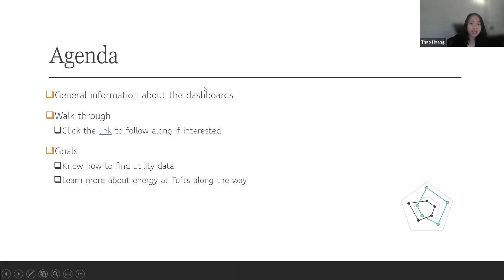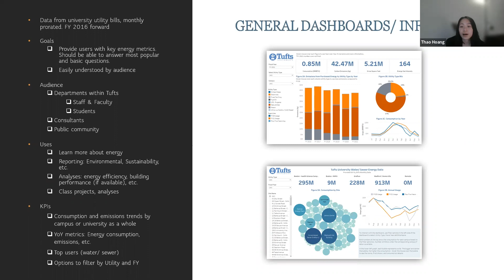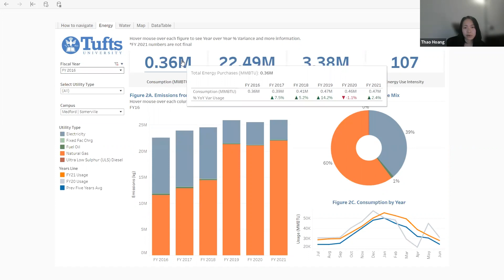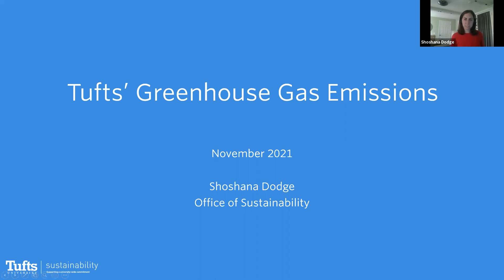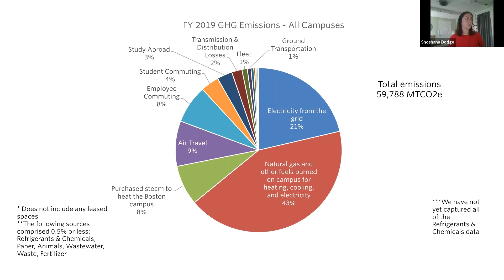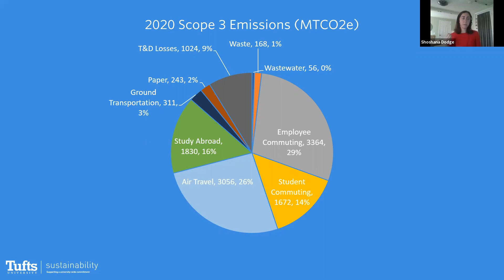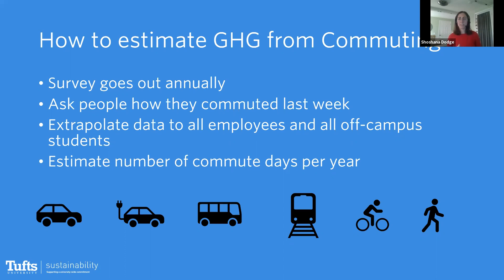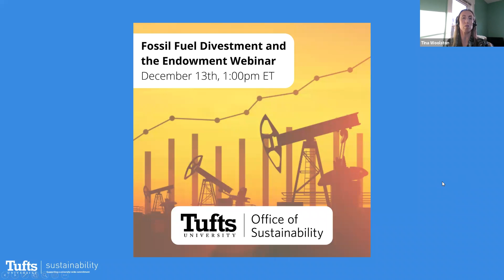Path to Carbon Neutrality Series: Greenhouse Gas Emissions and Energy Usage at Tufts University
Have you ever wondered how much energy Tufts uses? Or which campus has the lowest greenhouse gas emissions? Tufts staff members Thao Hoang and Shoshana Dodge answered these questions and more during this webinar where viewers can explore data trends in Tufts' energy and water use while the university works towards its zero carbon goal. Explore more of this data for yourself

This is the second video in the Path to Carbon Neutrality webinar series, aired in November 2021 and hosted by the Office of Sustainability, that explores the actions Tufts is taking to reach its goals of carbon neutrality by 2050.